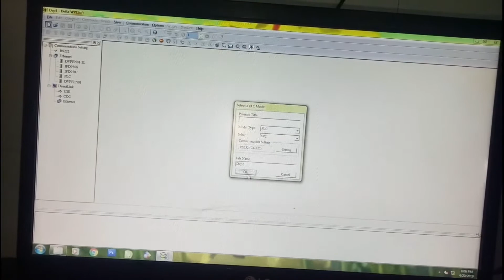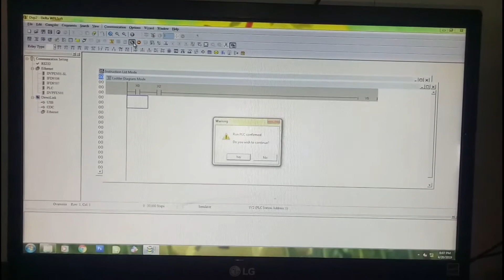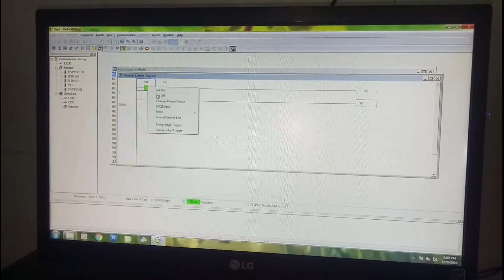Plc programing by using simulator